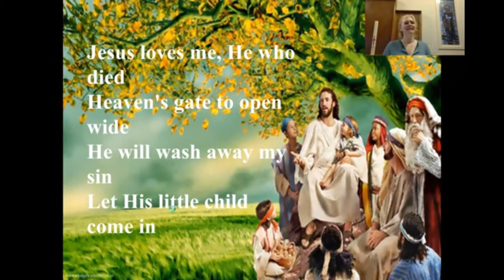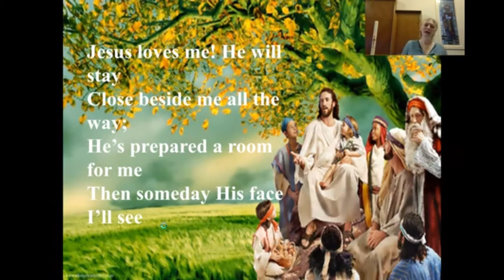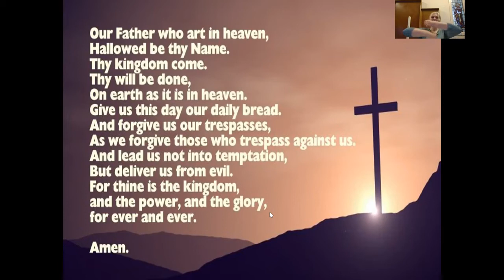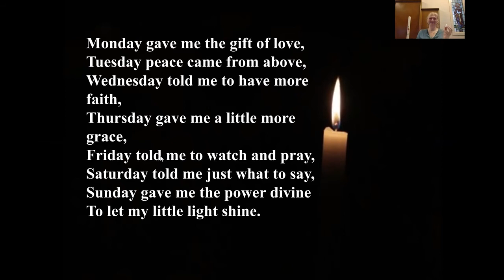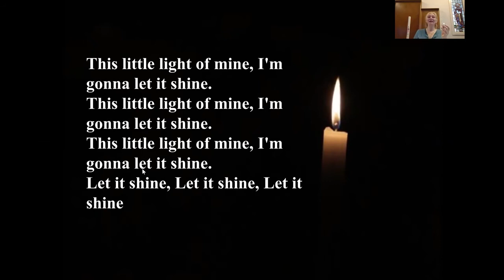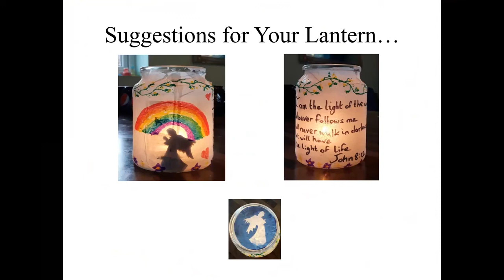Bible Bubble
Our Bible Bubble service for children and families on Sunday 15 November